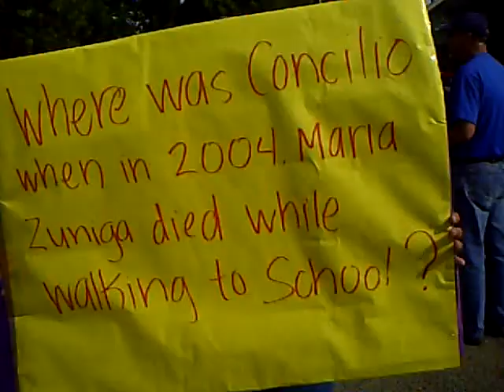protest June 9,2009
parents protest in front of madison